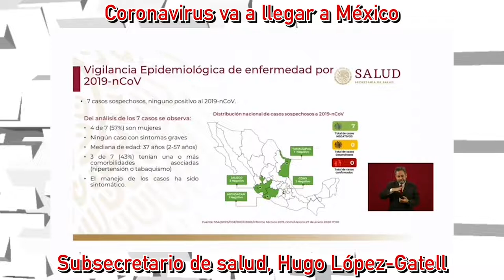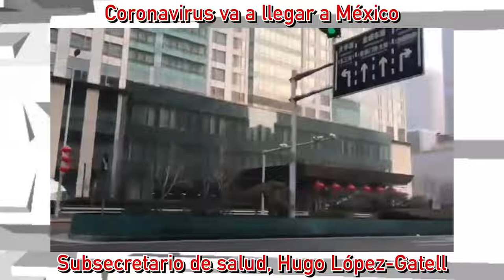Coronavirus si va a llegar a México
El subsecretario de salud Hugo López-Gatell informó que se han registrado 7 casos sospechosos de coronavirus, pero ninguna fue confirmado.